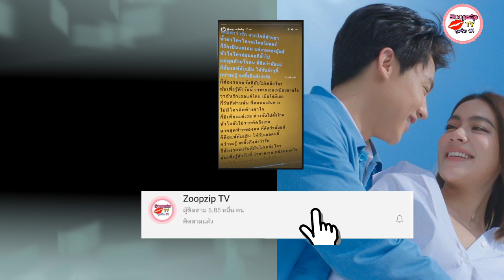เกิดอะไรขึ้น! "คิมเบอร์ลี่" โพสต์เพลงเศร้า แท็ก "หมาก ปริญ" หรือ รักมีปัญหา?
ไม่รู้ว่าเกิดอะไรขึ้น? เมื่ออยู่ๆ นางเอกสาวคนดัง คิม คิมเบอร์ลี่ ก็โพสต์เนื้อเพลงสุดเศร้า จาก เพลง กว่าจะรู้ ของ ศิรศักดิ์ อิทธิพลพาณิชย์ ที่เนื้อหาของบทเพลงว่าด้วยเรื่องการเลิกลา รู้ซึ้งว่าขาดเธอไม่ได้ในวันที่ไม่มีเธอ

แถมยังแท็กไปที่ @mark_prin อินสตาแกรมของแฟนหนุ่ม อย่าง หมาก ปริญ ซะด้วย

งานนี้ก็ไม่รู้ว่า แค่ฟังๆเพลงอยู่แล้วเกิดอารมณ์อินขึ้นมาเลยแท็กให้เนื้อเพลงหวานใจเพื่อบอกรักว่าขาดเธอไม่ได้ หรือว่าความรักมาราธอน กับ หนุ่ม หมาก กำลังมีปัญหาทะเลาะกัน งอนกัน ซะแล้ว? เอาเป็นว่าขอให้เป็นข้อสันนิษฐานแรกละกันเนอะ

 สาวคิมเคลียร์ด่วนๆจ้า สรุปว่าโพสต์นี้สื่อถึงอะไรเอ่ย ?